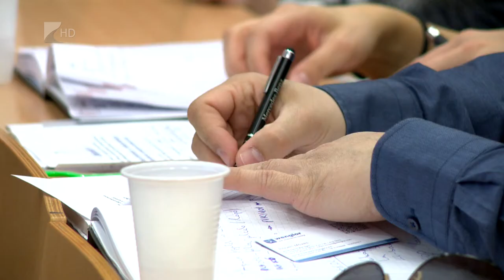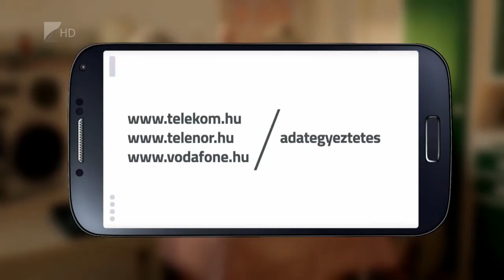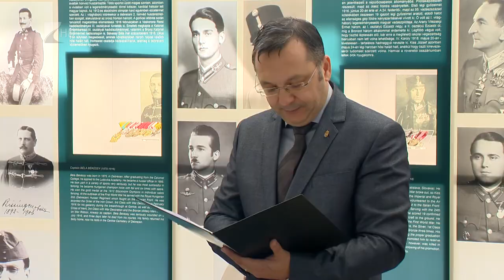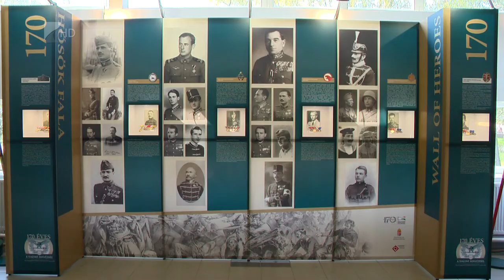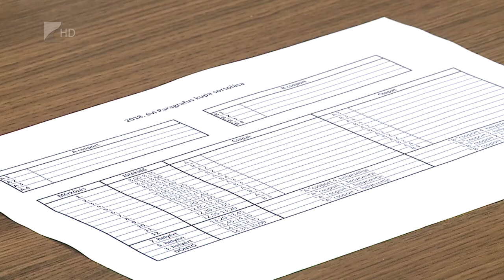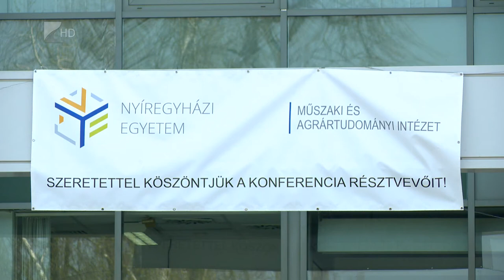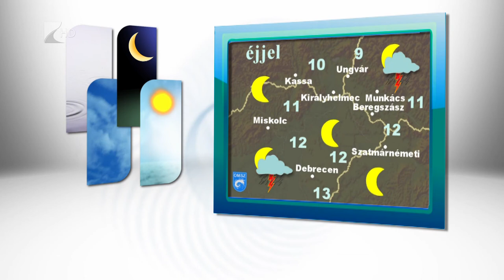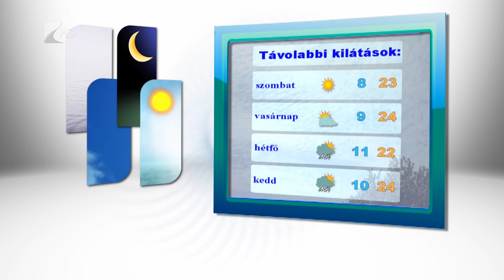Híradó 2018.04.12. - Kölcsey Tv